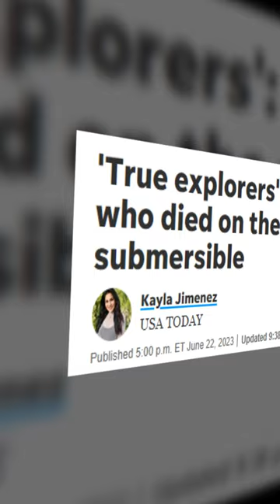OceanGate Titan Submarine Missing? What Happened to it? 3D Animated Explanation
This video explains what actually happened to the Titan submarine, which used to carry passengers deep down the ocean for the glimpse of RMS Titanic. And where are those 5 Multi-Millionaire Passengers who were on this adventure.
Watch and Like the video you really liked it.